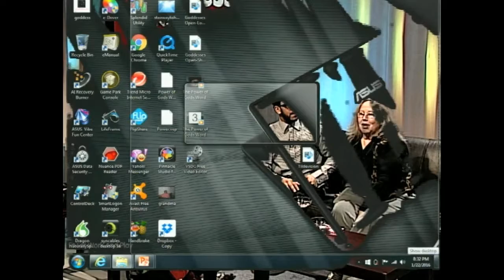Goddess BBW TV 0116B First Show of 2016